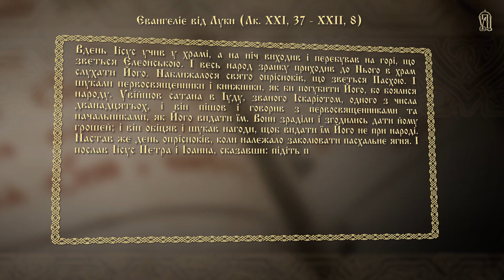Іуда Іскаріот - зрадництво, яке бере свій початок зі скритності помислів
Євангеліє на 21 грудня - Лк. 21, 37 – 22, 8